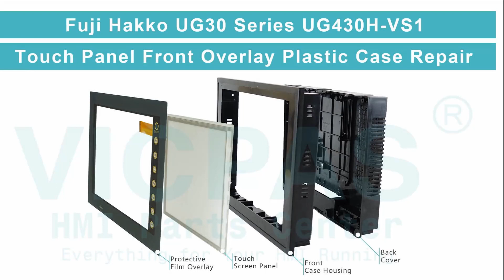Fuji Hakko UG30 Series UG430H-VS1 HMI Plastic Cover Body Touch Glass Front Overlay Replacement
UG430H-VS1 Fuji Hakko UG30 Series Protective Film Touch Screen HMI Case Repair Replacement
where you can find Fuji Hakko UG30 Series UG430H-VS1 Touch Panel, Plastic Case and Front Overlay, more parts and product detail than you ever thought possible!

OP530-001 UG430H-SS4D UG430H-VS4
UG230H-LS4 UG430H-TH1 UG530H-UH4
UG230H-LS4D UG430H-TH1D UG530H-US4
UG230H-SS4 UG430H-TH4 UG530H-VH1
UG230H-SS4D UG430H-TH4D UG530H-VH1D
UG230H-TS4 UG430H-TS1 UG530H-VH4
UG230H-TS4D UG430H-TS1D UG530H-VH4D
UG330H-SC4 UG430H-TS4 UG530H-VS1
UG330H-SS4 UG430H-TS4D UG530H-VS1D
UG330H-VH4 UG430H-VH1 UG530H-VS4
UG330H-VS4 UG430H-VH1B UG530H-VS4D
UG430H-SS1 UG430H-VH4 UG630H-XH1
UG430H-SS1D UG430H-VH4B UG630H-XH4
UG430H-SS4 UG430H-VS1

VICPAS is the leading global provider of replacement, we have an inventory of membrane keypad keyboards, protective film, touchscreen, plastic cases and other accessories for Fuji Hakko HMI repair replacement.

Skype: CMT-Kandy
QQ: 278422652